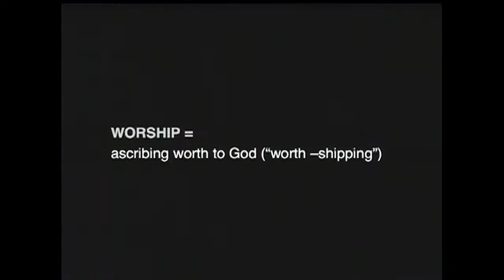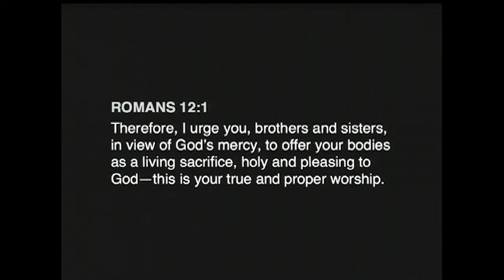Greg Boyd - His Song in our Hearts Sermon Clip - ReKnew.org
Worship is important. However, worship isn't just about singing. In this sermon clip, Greg introduces the idea of worship and how its more than just a sing-along.  In the full sermon, Greg shows how worship takes many forms and brings many benefits to the Kingdom.